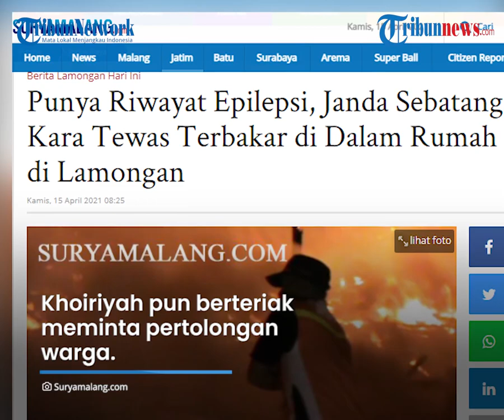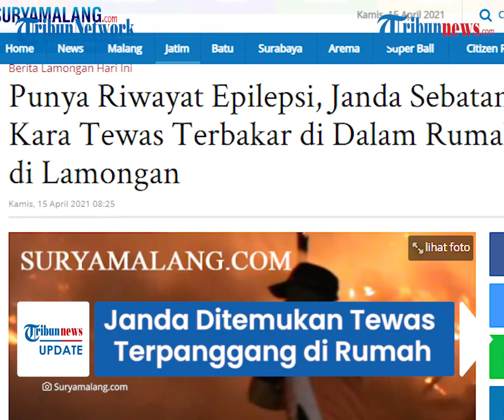Janda Seorang Diri di Lamongan Tewas Terbakar Dirumahnya, Ditemukan Bercampur Puing Kebakaran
TRIBUN-VIDEO.COM -  Tragis dialami Yas’anah (59) janda asal Desa Konang, Kecamatan Glagah, Kabupaten Lamongan ditemukan tewas terbakar di dalam rumah.

Peristiwa ini diketahui terjadi pada Rabu (14/4/2021) malam.

Korban yang tinggal seorang diri diduga tidak mengetahui jika rumahnya terbakar.

Yas'anah ditemukan tewas bercampur dengan puing-puing sisa kebakaran.

Kebakaran terjadi ketika banyak warga yang tengah menjalani shalat tarawih.

Berdasarkan informasi, kejadian tersebut pertama kali diketahui oleh Khoiriyah, tetangga korban.

Ketika itu, Khoiriyah melihat kobaran api dari rumah korban.

Khoiriyah pun berteriak meminta pertolongan warga.

Meski sudah berusaha maksimal dengan peralatan ala kadarnya, api sulit dipadamkan.

Kobaran api baru berhasil dijinakkan setelah mobil pemadam kebakaran (PMK) datang ke lokasi.

Setelah api padam, warga menemukan korban dalam kondisi meninggal bercampur puing kebakaran di dekat pintu.

"Kemungkinan korban berusaha untuk menyelamatkan diri," katanya.

Petugas langsung mengevakuasi jenazah korban ke rumah sakit.

Dikutip dari Suryamalang.com, janda sebatang kara ini diketahui mengidap penyakit epilepsi.

Terkini, pihak kepolisian tengah menyelediki penyebab kebakaran.

Namun, pihak keluarga tidak mengizinkan autopsi jenazah korban.

Jenazah korban langsung dibersihkan, disucikan, dan dimakamkan di pemakaman desa setempat. (Tribun-video.com/ Suryamalang)

Artikel ini telah tayang di suryamalang.com dengan judul Punya Riwayat Epilepsi, Janda Sebatang Kara Tewas Terbakar di Dalam Rumah di Lamongan,